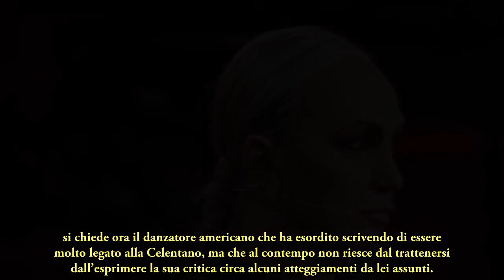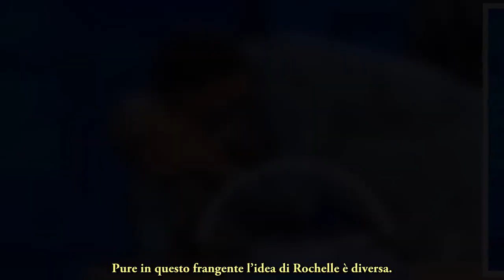Amici, lettera di Garrison alla Celentano : critiche mirate e dure